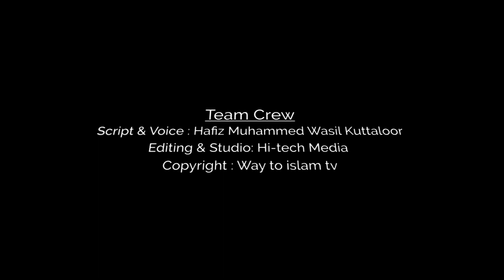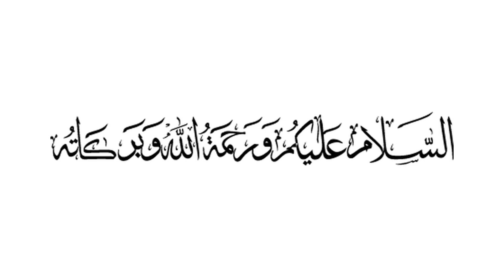ഖബറിൽ കണ്ട അത്ഭുതം | Way To Islam Tv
🚦instagram ഉള്ളവർ  follow ചെയ്തിട്ട് പോണേ

ഖുർആൻ ക്ലാസുകൾ,ഹദീസ് ക്ലാസുകൾ  ഖുർആൻ പാരായണ ശാസ്ത്രം  മസ്അല ക്ലാസുകൾ, സംശയ നിവാരണ ക്ലാസുകൾ  തുടങ്ങിയ എല്ലാം ഈ ചാനലിലൂടെ നിങ്ങളിലേക്ക് എത്തിക്കുന്നു...

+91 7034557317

 (only mail or watsupp no call)

Afsal Aluva